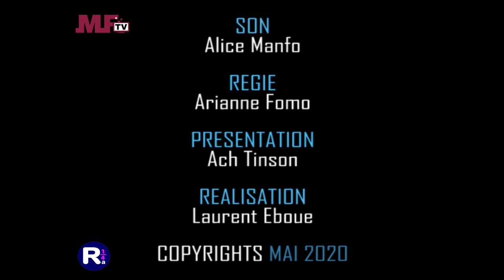RANCARD de MYFRICA TV - Deconfinement avec Samuel Foppa - Un Avis - Une LifeTime (Ep5)